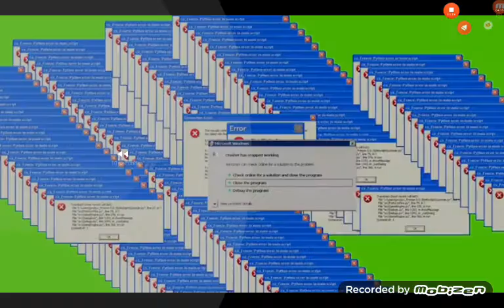HAPPY WHEELS GAMEPLAY #2 (WOOOHOO)